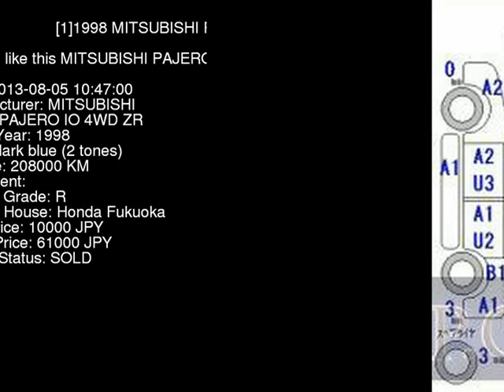1998 MITSUBISHI PAJERO IO 4WD_ZR H76W - Japanese Used Car For Sale Japan Auction Import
1998 MITSUBISHI PAJERO IO 4WD_ZR H76W - Japanese Used Car For Sale Japan Auction Import H76W,MITSUBISHI,PAJERO_IO,4WD_ZR,Honda Fukuoka,jdmvip,vip,jdm,cars,japan,jdmvip.com,japanesecars,usedcars Japanese Used JDM Car For Sale At Auction in Japan for Import